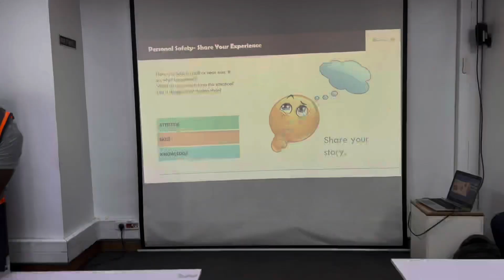HDV defensive driver’s training